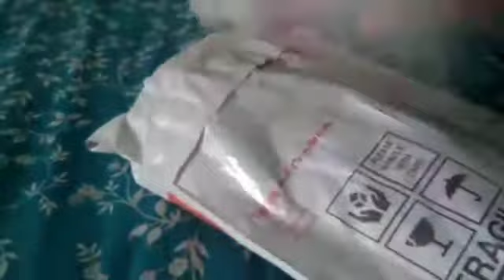Last aftar and eid vlog